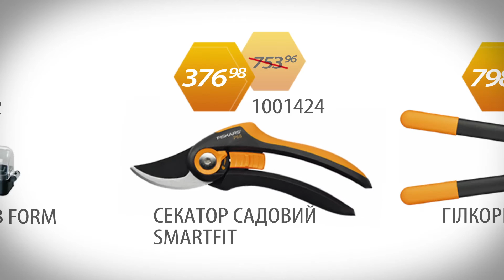ВИГОДА -50% на КУХОННІ ПРИЛАДИ та ІНСТРУМЕНТИ ДЛЯ САДУ і ГОРОДУ ТОРГОВОЇ МАРКИ FISKARS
Пропозиція діє з 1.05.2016 до 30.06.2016

Умови участі в Акції «FISKARS – ціни навпіл!»:

1. ПРИДБАЙ в Епіцентрі будь-які товари на суму від 250 грн (одним чеком) в період з 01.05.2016 до 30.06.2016

2. ОТРИМАЙ на касі додатковий чек зі штрих-кодом, який дає право придбати акційні товари FISKARS

3. КУПУЙ необмежену кількість акційних товарів FISKARS із вигодою -50%